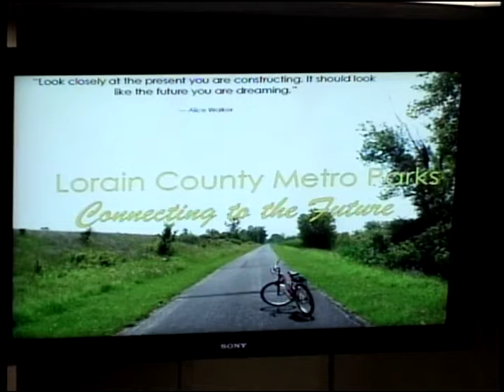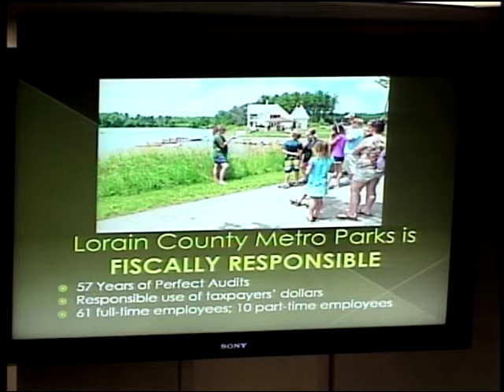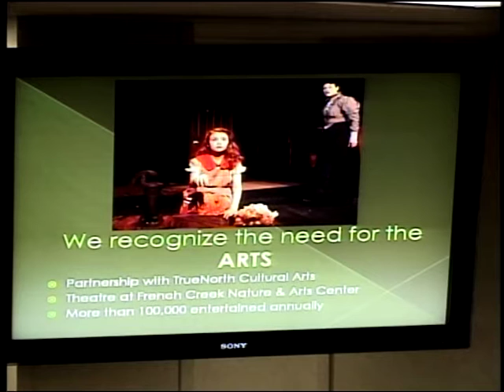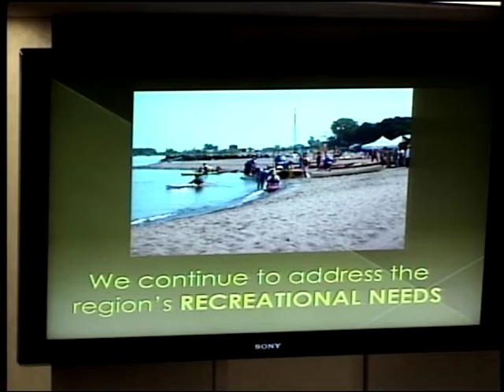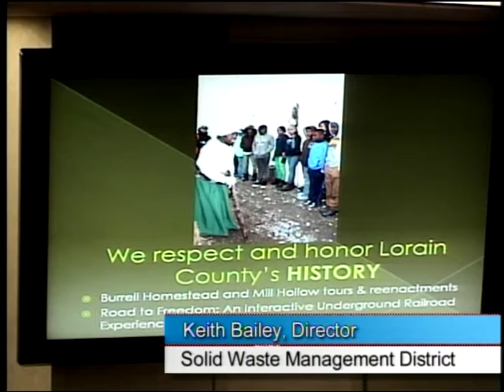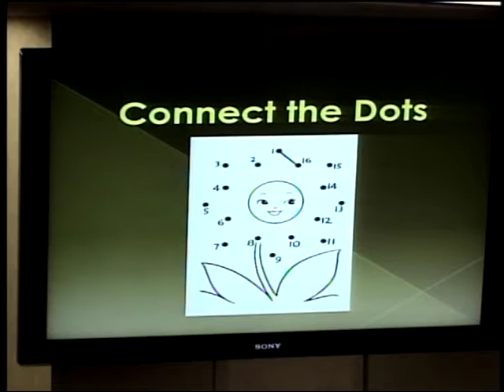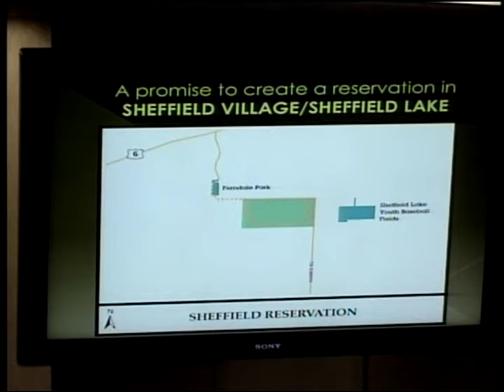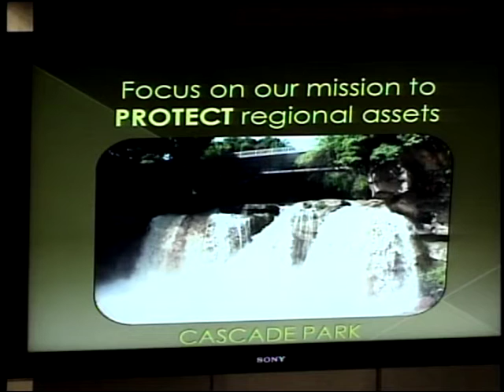Lorain County Commissioners' Meeting 10.1.2014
Bev Beidleman offers the prayer before the meeting.
0:03:20 Commissioner Kalo reads a proclamation naming October as Manufacturing Month. Lorain County has a long history of manufacturing beginning with shipbuilding and including the steel manufacturing era. Manufacturing is critical to our economy and many local manufacturing companies will be having tours this month and partnering with high schools to encourage future generations of workers.
0:05:05 Lawrence Hall (Community Development Department) on behalf of the Lorain County Growth Partnership thanks the Commissioners for this proclamation.
0:06:13 Jim Ziemnik (Director, LC Metro Parks) gives a presentation reviewing what they've accomplished in the last ten years, and an overview of what they hope to accomplish in the next ten years. Mr. Ziemnik says they are committed to the preservation and conservation of the State's natural resources, as they are a subdivision of the State under ORC. The other part of their work is maintaining these parks for the enjoyment of the public.
0:28:37 Administrator Cordes outlines the matters to be discussed in executive session.
0:30:43 Commissioner Kalo asks Captain James Drozdowski of the Sheriff's Department to introduce the new officer who will be handling environmental crime investigations. Deputy Onderko has been with the office for years and expressed an interest in this area.
0:33:24 Administrator report.
0:34:38 Commissioner Kokoski report.
0:35:44 Commissioner Kalo report.
0:37:05 Jody Barilla (Administrator, Domestic Relations Court) says she spoke to the Judges in regards to potentially outsourcing their drug testing to Mercy Health, after a conference call with Commissioner Williams and Mercy. Based on her conversations with the Judges and other concerned departments is that they would prefer to work with a centrally located crime lab that could serve everyone's needs.
1:01:56 Commissioner Williams report.
Call for public comment:
1:03:15 David Ashenhurst (Oberlin) asks about the wildlife commission response team. Administrator Cordes says that after an incident in Muskingham County where lions were let loose, each county was told by the Ohio Dept. of Agriculture to form a commission in case a similar incident were ever to occur.